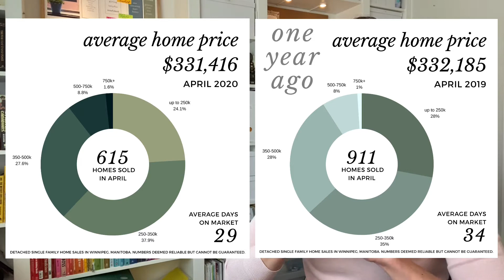May 2020 Winnipeg Real Estate Review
Here to INFROM you on what’s happening in the Winnipeg Real Estate Market, including the new CMHC lending rules for insured mortgages that comes into play July 1, 2020. All info is regarding single family detached home sales in Wininpeg, MB. All info is from sources deemed reliable but cannot be guaranteed!